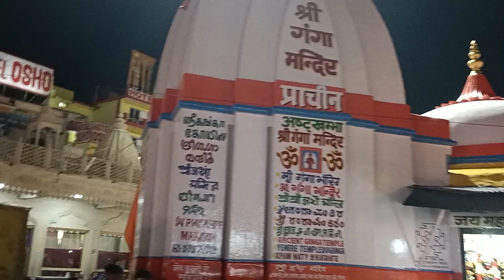Haridwar Har ki paudi